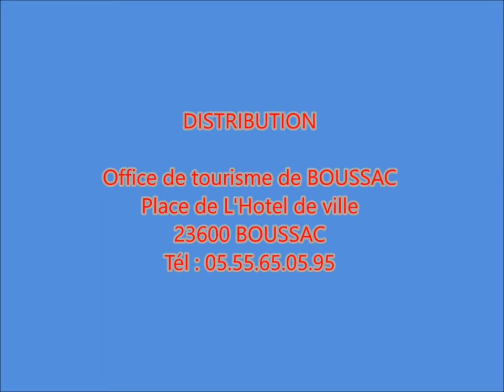Video PAYS DE BOUSSAC 23600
Images de Boussac (23600), les Pierres Jaûmatres , Toulx Sainte Croix et l'étang du Montet .